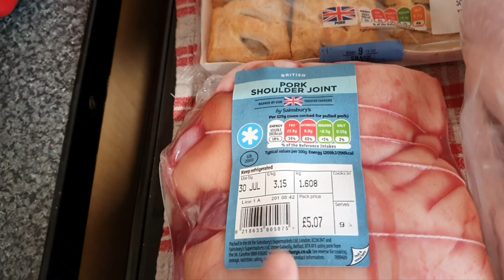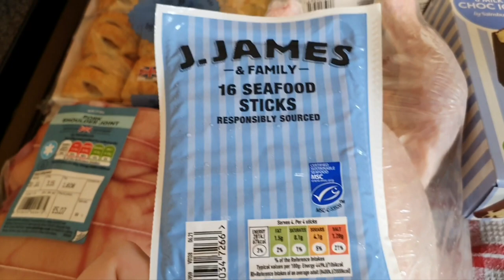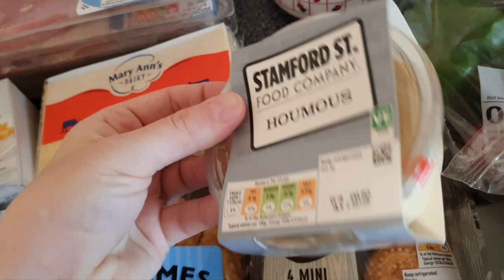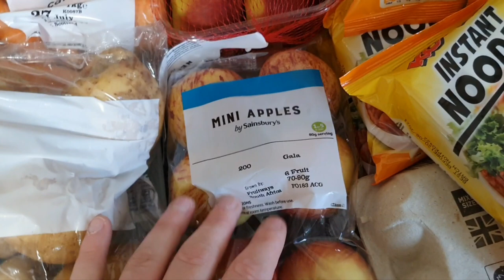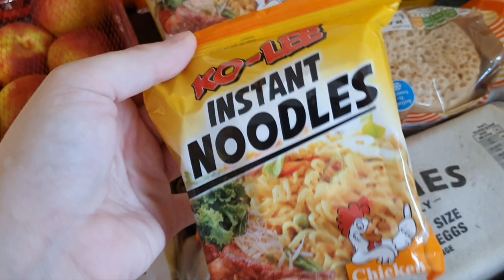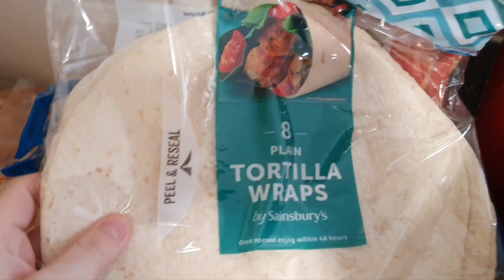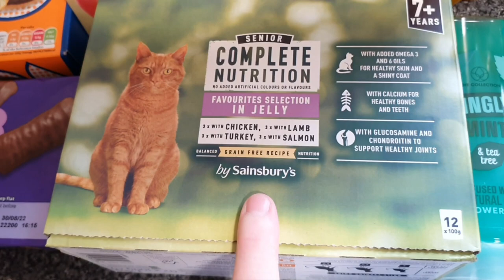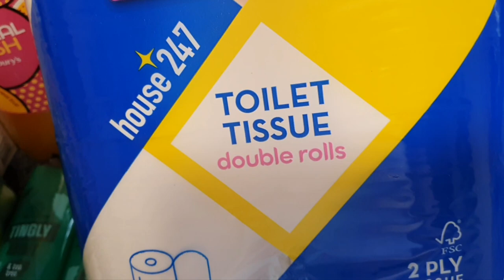Sainsburys weekly shop of £74.52p for a family of 3.